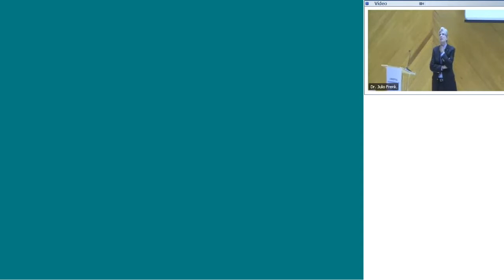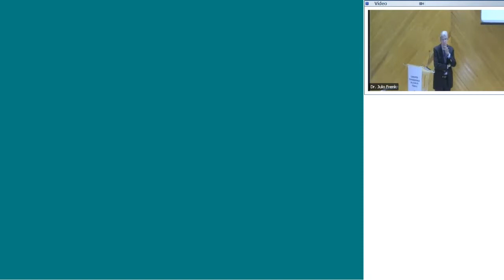S3M2 - Conceptos Fundamentales de la Salud Pública - Julio Frenk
Conceptos Fundamentales de la Salud Pública impartido por el Dr. Julio Frenk Mora. INSP Verano 2017